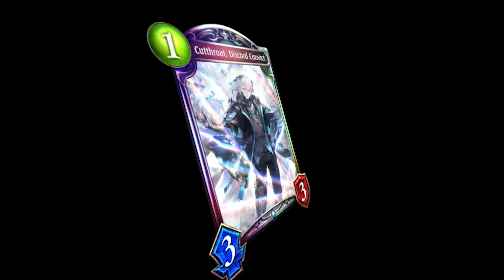CUTTHROAT Mania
Tomorrow is OURS!

Finally finished after working on it non-stop for a few days.
Hope u guys enjoy it as I put a lot of efforts into it.

Also also there is some easter eggs.
Now I can rest.

Song:
Lanndo feat.須田景凪「心眼」Music Video